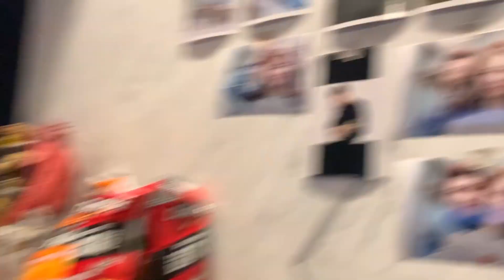九萬點券怒抽蘿兒次元突破 剩下的留給伊之助和善逸｜傳說對決【YR阿尺】